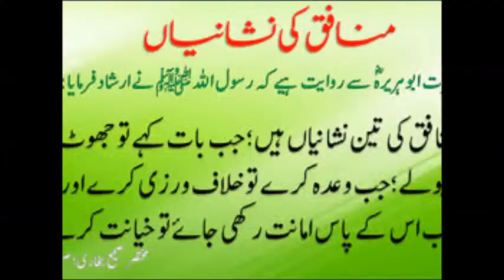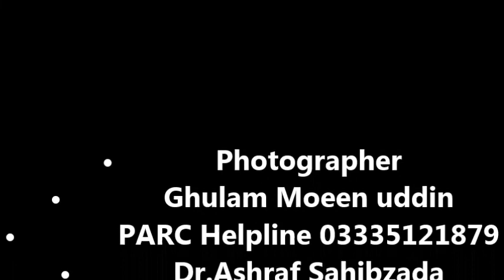Qatar Chakwal Bhains Jair Nahe Phinki Dr Ashraf Sahibzada